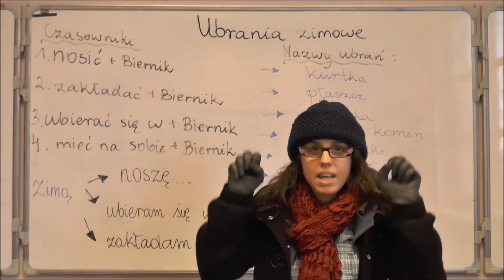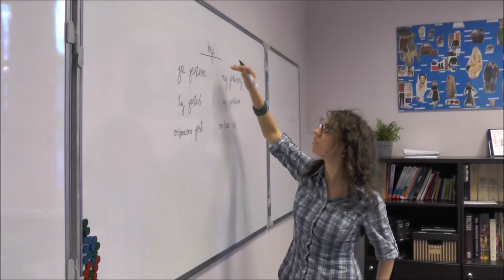Meet our teacher - Izabella